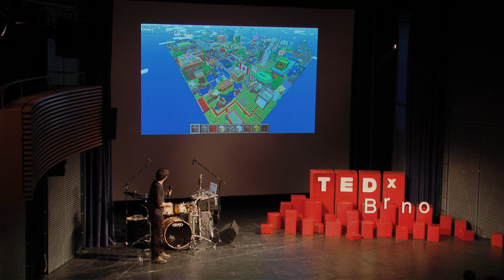TEDxBrno - Jakub Dvorský - Nezávislé hry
Jakub Dvorský is a Czech game designer and visual artist. In 2003 he successfully finished the Academy of Arts in Prague with the flash adventure game Samorost as his thesis project. At the same year he founded Amanita Design, a small independent studio focused on game development and animation. Among the most notable projects are the short games Samorost, Samorost2, The Quest For The Rest, Questionaut and Osada, the full-length game Machinarium and the design for the feature puppet film Kooky by Academy Award-winning director Jan Sverak. The Amanita Design team is currently nine people strong and hard at work on the games Botanicula and Samorost3.